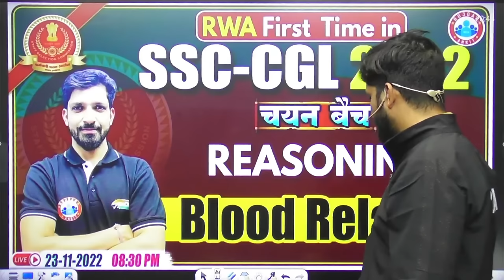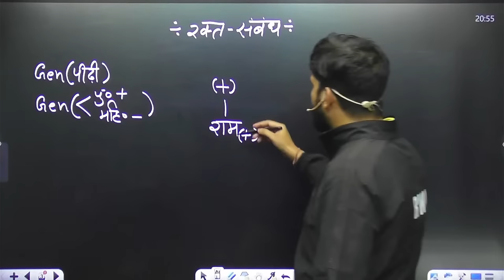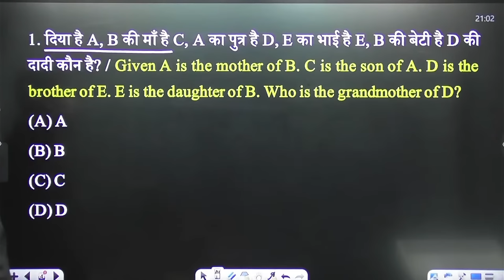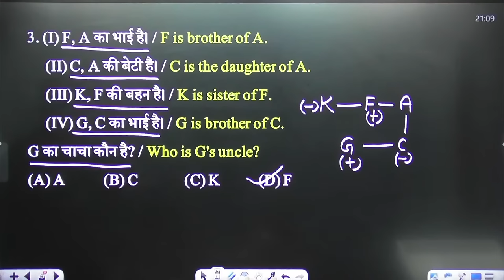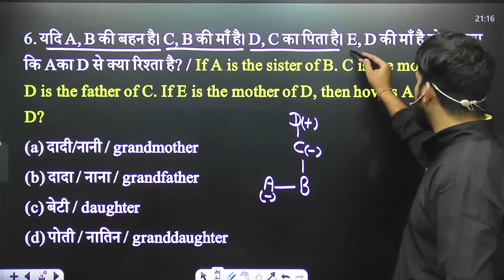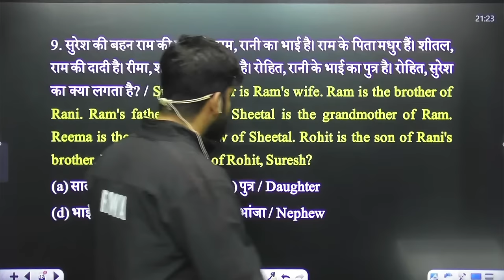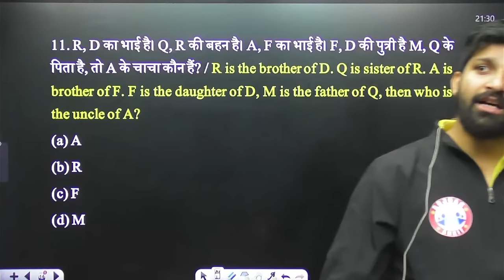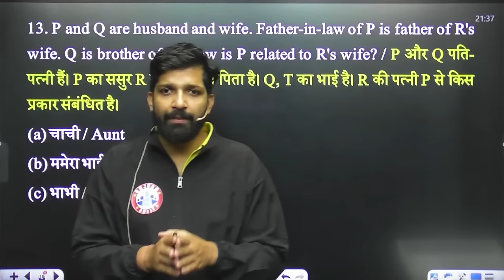Blood Relation (रक्त सम्बन्ध) Reasoning Tricks | SSC CGL Reasoning #33 | Reasoning For SSC CGL Exam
Helpline number :-
➤आप हमें व्हाट्सएप भी कर सकते हैं।